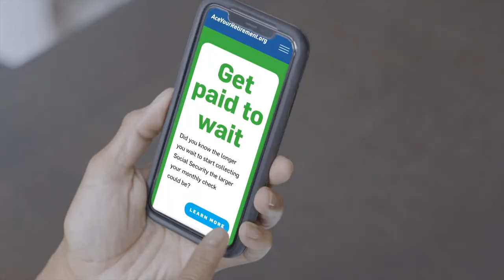The Verdict (Fall 2022, Episode 4)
Episode 4 of 'The Verdict' reviews extremely underrated films. Hosts Alan Bartee, Talon Drake and Paul Schuhart discuss 'Sharktale' (2004), 'The Black Cauldron' (1985), and 'Buffalo '66' (1998).